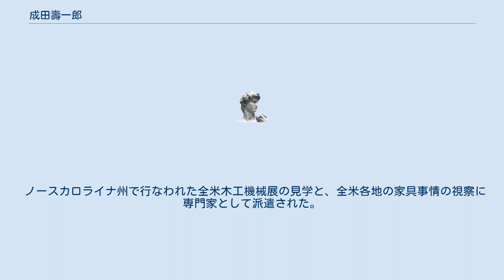成田壽一郎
成田壽一郎（なりた じゅいちろう、1921年（大正10年）5月6日 - 2001年（平成13年）4月15日）は秋田県能代市出身の木工家、著述家、教育者。
 秋田県立能代工業学校木材工芸科を卒業後、海軍省艦政本部に就職。
その後東京高等工芸学校卒業ののち、日本楽器に就職。
大日本帝国陸軍航空技術予備役少尉。
 軍隊からの復員を果たした後、故郷へ戻り1953年（昭和28年）3月まで秋田県立能代工業高等学校木材工芸科教師を努める。
1958年（昭和33年）4月より千葉大学工業短期大学部木材工芸科講師に就任した。
その後1978年（昭和53年）に千葉大学建築工学科講師を経て、1985年（昭和60年）2月14日工学博士を取得し、教授に昇格。
 1987年（昭和62年）3月、千葉大学を退官した。
 木工芸教育者として後進の指導にあたるとともに、戦後の復興期にヨーロッパ・米国の木工機械、技術の導入に尽力。
家具業界の発展に貢献した。
 1978年（昭和53年）より古代木工技法の研究に取り組み、「日本古代の木材加工技法と工具の実験的研究」で東京大学生産技術研究所村松貞次郎教授より工学博士の学位記を受けた。
 千葉大学退官後は同年4月より名古屋の大同工業大学で教職につき、木工・木造建築の技術教育に尽力、地元木工機械業界の発展に尽くした。
 日本輸出家具工業協組の顧問として、欧州の木工事情を視察する。
西ドイツに30日滞在し、西ドイツの木工機械が日本の家具生産に適しているか否かを調査する。
 ノースカロライナ州で行なわれた全米木工機械展の見学と、全米各地の家具事情の視察に専門家として派遣された。